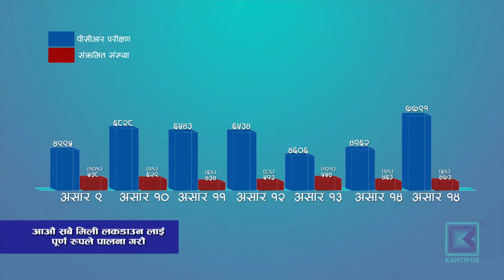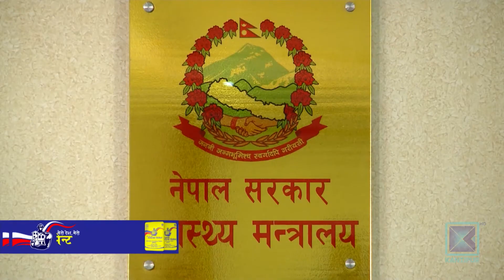६ देखि १० प्रतिशतको बीचमा संक्रमण पुष्टि : उही दर देखिनुको कारण के ?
पीसीआर विधिबाट गरिएको परीक्षणमा दुई सातायता संक्रमण दर एउटै देखिएको छ ।  परीक्षण केही बढी वा घटी हुँदा पनि संक्रमणको दर खासै फरक देखिएको छैन । यसले के संकेत गर्छ त ?
पीसीआर विधिबाट सोमबार ७७ सय ९१ नमुना परीक्षण गर्दा ४ सय ७६ जना अर्थात ६ प्रतिशतमा संक्रमण देखिएको थियो । मंगलबार तीन हजार कम अर्थात् ४७ सय ११ जनाको नमुना परीक्षण हुँदा ३ सय १६ जना अर्थात ६ प्रतिशतमै संक्रमण पुष्टि भयो । असार १३ गते अहिलेसम्मकै धेरै संक्रमण देखिएको थियो । त्यो दिन ४६ सय ९ जनाको परीक्षण गर्दा ५ सय ५४ जनामा भाइरस देखिएको थियो । त्यसबाहेक दुई सातायता गरिएको परीक्षणमा संक्रमण दरमा खासै फरक छैन । परीक्षण गरिएका नमुनाको तुलनामा ६ देखि १० प्रतिशतको बीचमा संक्रमण पुष्टि भएको छ । कोरोना भाइरसका बिरामी दुई सातायता उही दरमा देखिनुको कारण के हो त ?
अझ अर्को अनौठो के भने, अहिलेसम्मको कुल परीक्षणमा पनि ६ प्रतिशतमै भाइरस देखिएको छ । पीसीआर विधिबाट २ लाख २८ हजार नमुना परीक्षण गर्दा १३ हजार ५ सय ६५ जनामा भाइरस देखिएको छ । अहिलेसम्म भाइरस देखिनेमध्ये करिब ९५ प्रतिशत क्वारेन्टिनमा राखिएकाहरु हुन् । अर्थात क्वारेन्टिनबाहिर समुदायमा खासै परीक्षण गरिएको छैन । त्यही कारण स्वास्थ्य मन्त्रालय नै संक्रमण दर बढ्छ वा घट्छ भनेर बताउन सक्ने अवस्था छैन ।
भाइरसको उदगम थलो मानिने चीनदेखि युरोपका देशमा संक्रमण दर उच्च विन्दुमा पुगेपछि केही समय स्थिर देखिएको थियो । र, क्रमशM नियन्त्रणमा आएको थियो । तर नेपालमा अहिले नै एक समानको संक्रमण दर देखिनुको कारण समयमै लकडाउन गर्नु र क्वारेन्टिनबाट बाहिर संक्रमण फैलिन नदिनु एउटा हुन सक्छ भने समुदायमा परीक्षण नै नहुनुले पनि वास्तविक अाकडा नअाएको हुन सक्ने देखिन्छ । यो अवस्थामा नेपालमा कहिले उच्च विन्दुमा पुग्छ र नियन्त्रणमा आउँछ भनेर भविष्यवाणी गर्न नमिल्ने विशेषज्ञको भनाइ छ ।